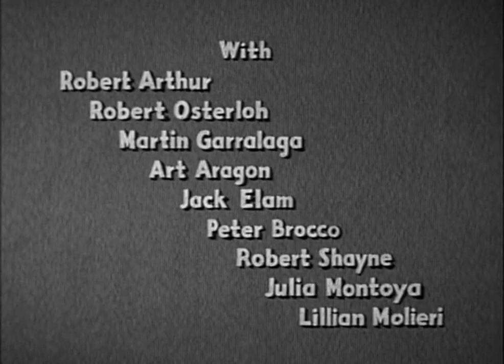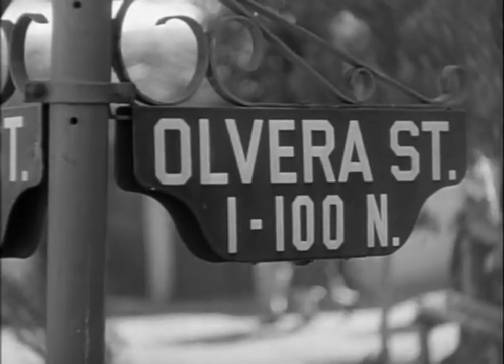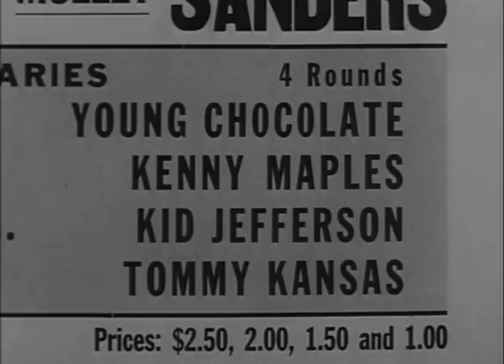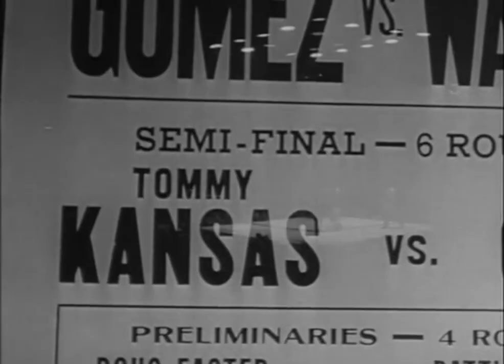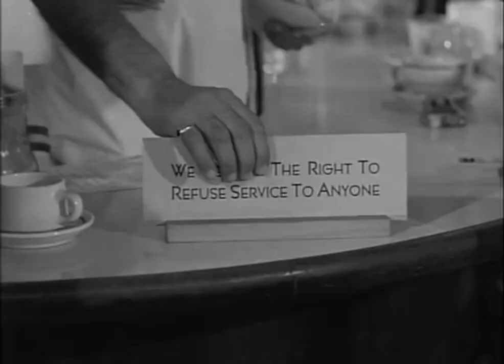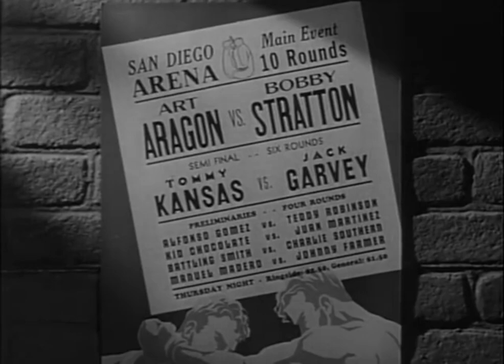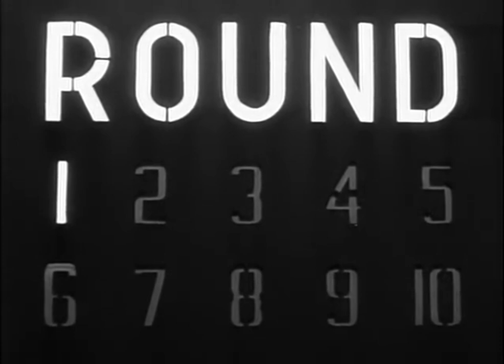The Ring 1952 | Drama/Sport/Film-noir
The Ring is a 1952 American film-noir boxing film directed by Kurt Neumann and based on an Irving Shulman novel. It tells the story of a young Mexican American male who becomes a boxer, believing this will gain him respect among the English-speaking white majority. The film was shot in various locations in early 1950s Los Angeles. The film examines institutionalized bigotry.